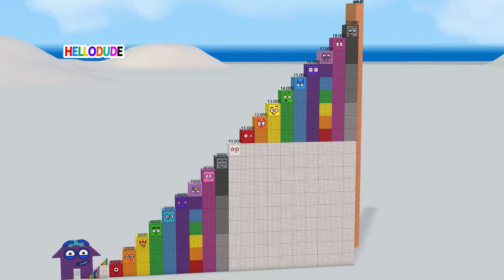Looking for Numberblocks 650 vs 20,000 vs 500,000,000 Million | Learn Huge Numbers 🚀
Looking for Numberblocks 650, 20,000, 500,000,000 Million? 🤯 Dive into the fascinating world of HUGE NUMBERS with us! Join your favorite Numberblocks characters as we explore massive values, from thousands to millions and beyond. Learn huge numbers in a fun, easy-to-understand way that's perfect for all ages. Discover how big these numbers really are and what they look like! 🚀

Ever wondered what comes after a million? Or how many zeros are in 500 million? This video breaks down big numbers, making complex concepts simple and engaging. We'll compare 650, 20,000, and an astonishing 500,000,000 million, helping you grasp the scale of truly enormous numbers. Get ready to expand your number knowledge! What's your favorite huge number?